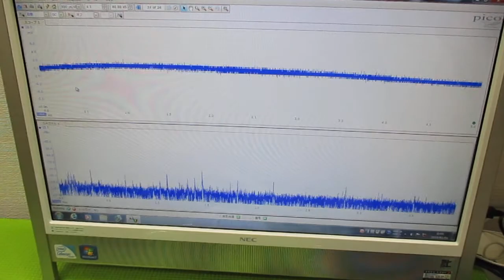超音波発振プローブを利用した超音波制御技術 ultrasonic-labo